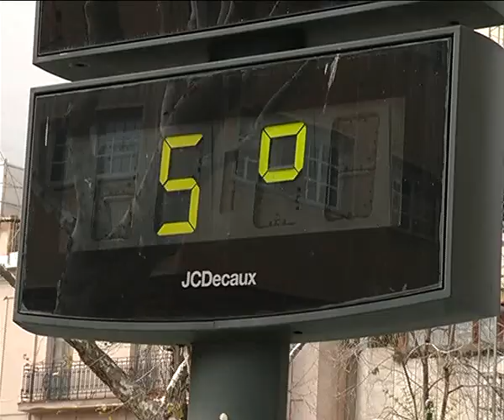REUNION COORDINACION RIESGO DE NEVADAS